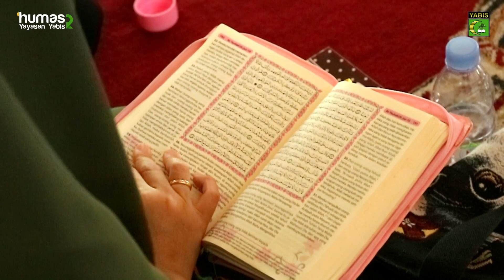TK IT YABIS - Tingkatkan Ukhwah Islamiyah, Pengajian Wali Murid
Wali murid, bersama Dewan Guru dan Komite TK IT YABIS mengikuti kegiatan Pengajian Bulanan di Masjid Nurul Ilmi Yabis, Rabu (25/9).

Ustadz Badaruddin dalam Tausiyah mengajak kepada jama'ah untuk selalu meningkatkan iman dan ketaqwaan kita kepada Allah SWT.